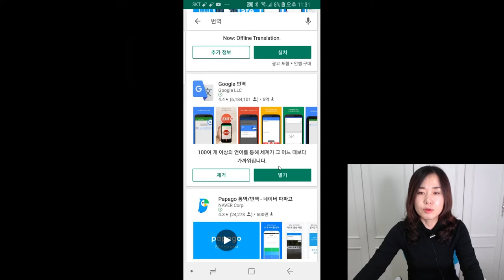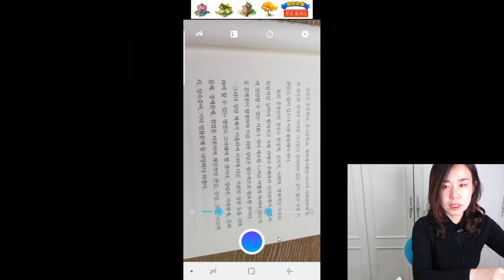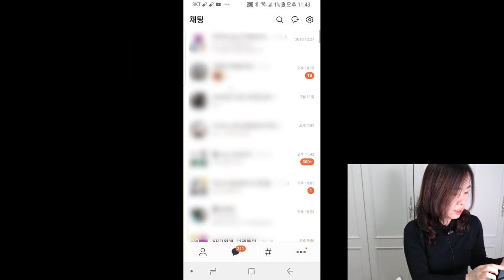시니어유튜버가 스마트폰으로 스캔과 번역을 한방에 해결하는 어플/ OCR 텍스트 스캐너 어플 추천/시니어 스마트폰활용지도사 장해영/시니어봄TV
스마트폰 스캐너어플 OCR 텍스트 스캐너를 활용해서 텍스트를 추출해 번역까지 한방에 해결하는 방법을 알려요./ 시니어 스마트폰 강사스마트폰활용지도사 장해영